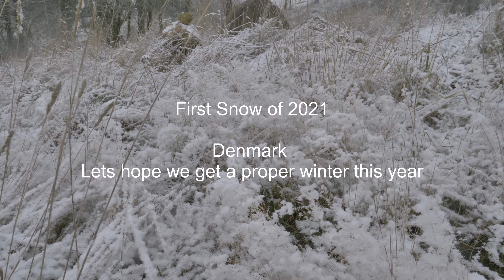First Snow 2021